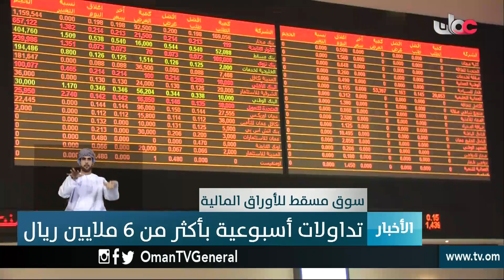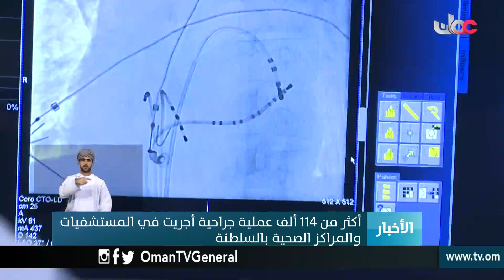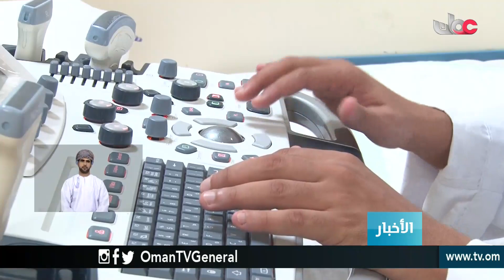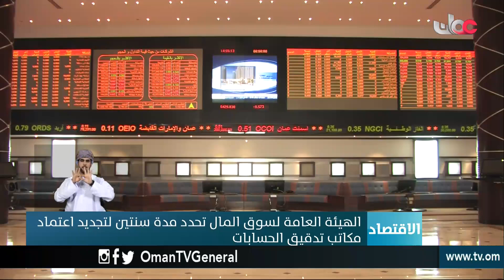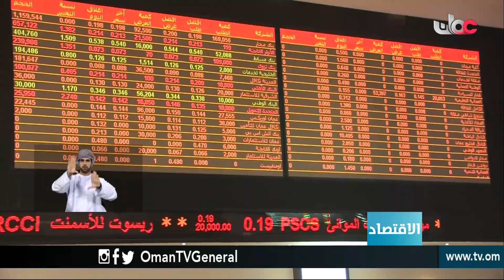أخبار العاشرة | الأحد 6 يناير 2019م